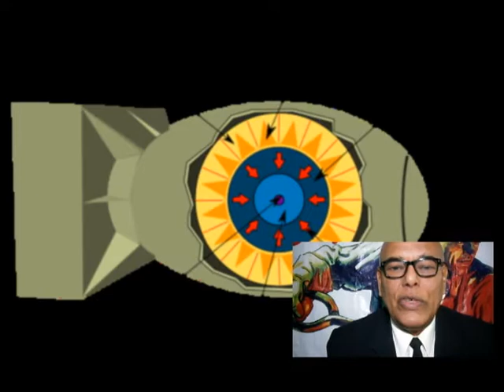Elizabeth Zarubina; la espía que derrotó al imperio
Elizabeth Zarubina consiguió la bomba atómica para la Unión Soviética y con ello el equilibrio de la "guerra fría" que ha evitado el desastre de la civilización hasta la actualidad. Su método no fue militar ni policial, fue al nivel de la cultura. Y funcionó.